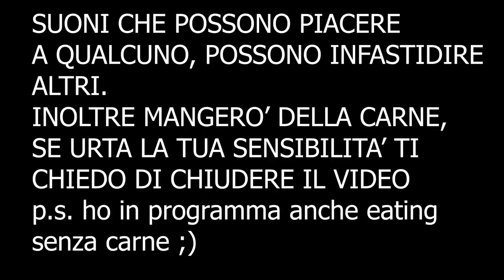ASMR MUKBANG! MCNUGGETS AND FRIES Eating Sounds 🤤🤤🤤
Triggers you will find: whispering, eating sounds

Blue Yeti
Rode NT5

Se sei arrivato/a fin qui commenta: " sbavooo"